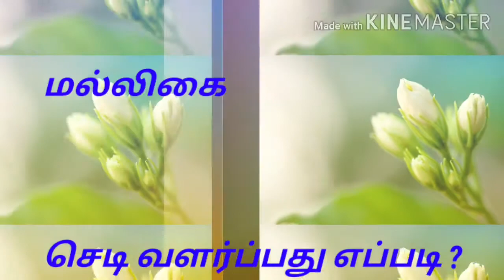மல்லிகை செடி வளர்ப்பது எப்படி ?